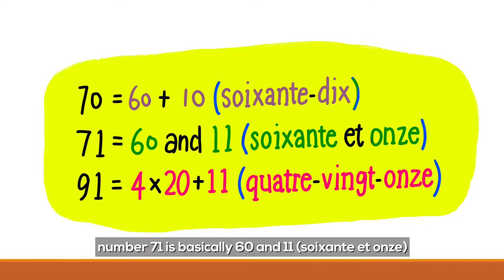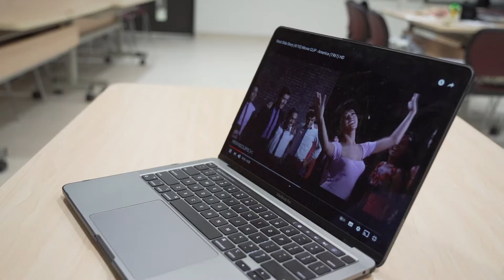LML' s Minor programmes (French Studies// Japanese Studies// Translation// Language and Society)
Minors
- French Studies 00:03
- Japanese Studies 01:11
- Translation 01:50
- Language and Society 02:43